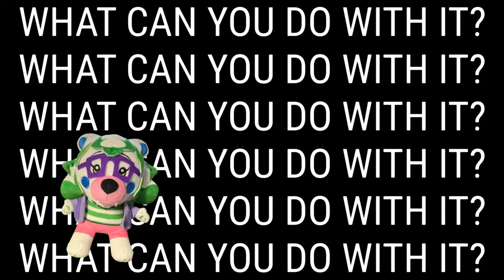FNAF Plush - Withered Bonnie's NEW Face!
After a disastrous date, Withered Bonnie is in a face related conundrum again! The Withereds try and find a way to cheer him up, until Withered Chica comes to the rescue with a makeover! But will this makeover inflate Withered Bonnie's ego until he's an unrecognizable shell of his former self? Probably!

0:00 Opening
1:24 PLUSH AD
2:32 End of Ad